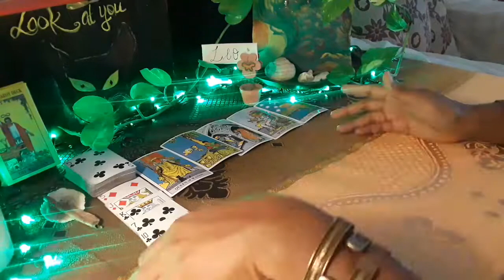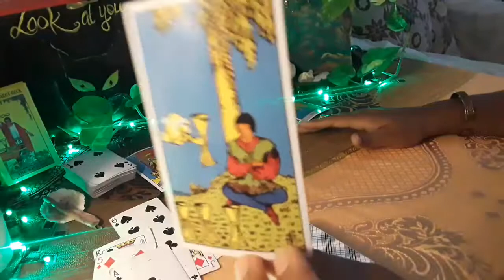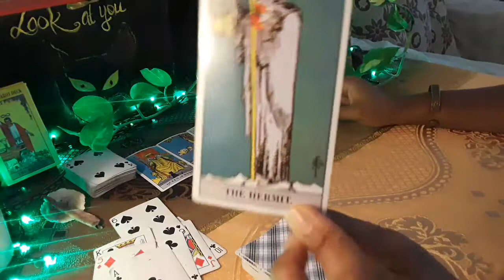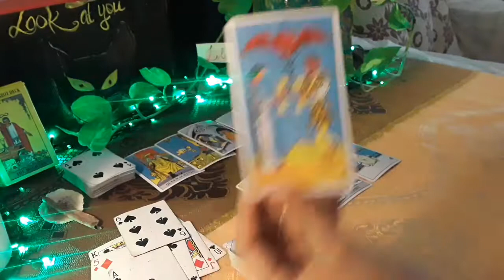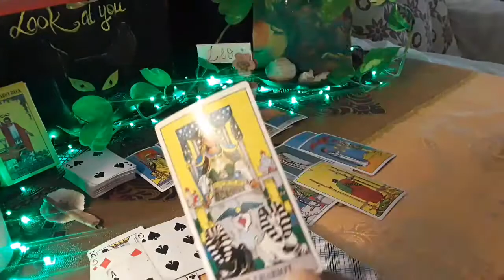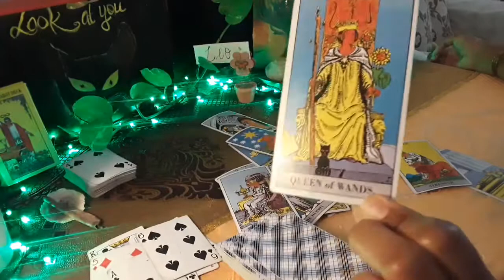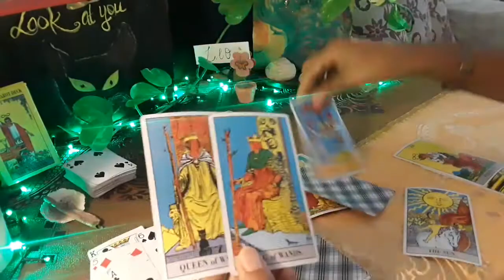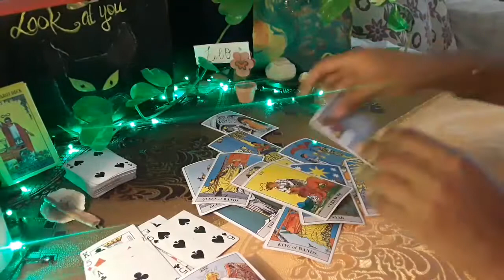Leo Money and Career reading🔮Aligning with a business partner- Success Next 7 Days Leo🍀